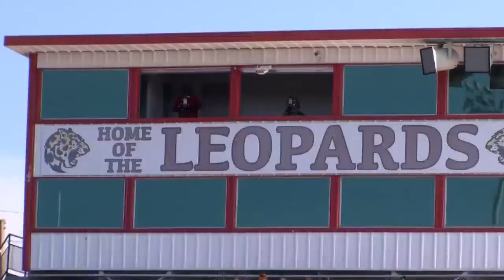Preseason Blitz: Liberty-Eylau Leopards